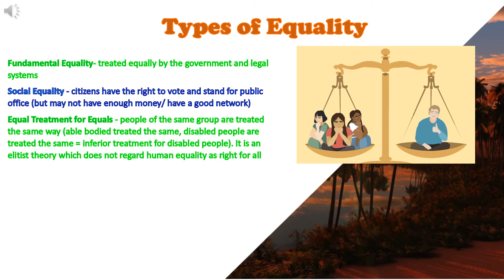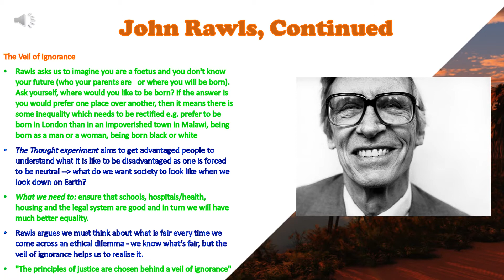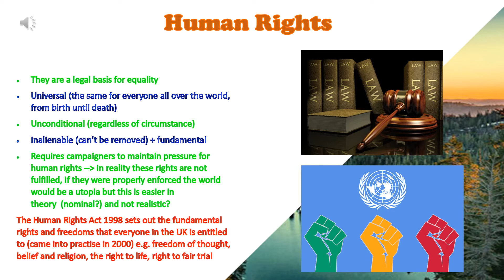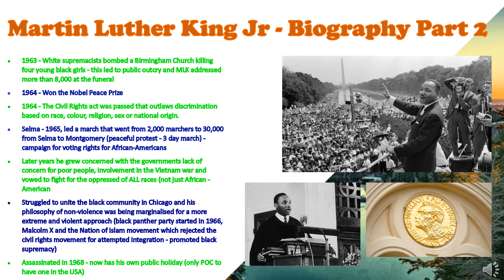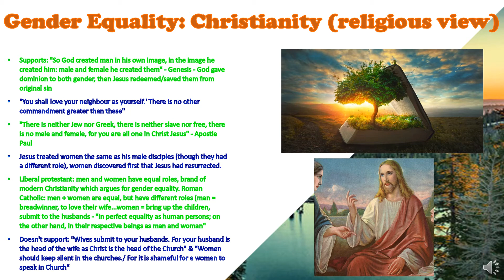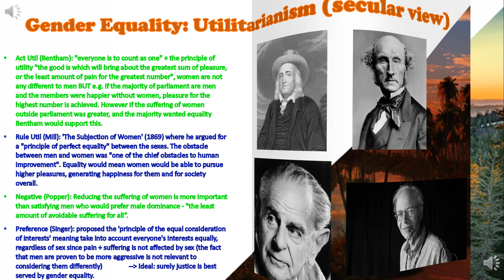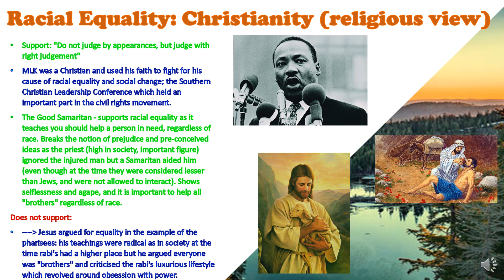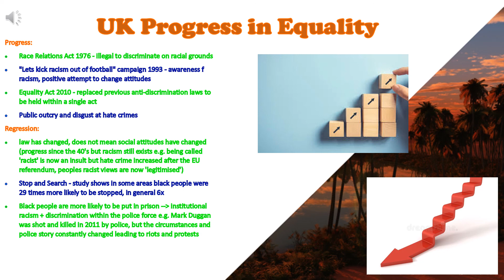Equality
Detailed video covering the area of Equality for A LEVEL EDEXCEL but can be used for various exam boards for revision.